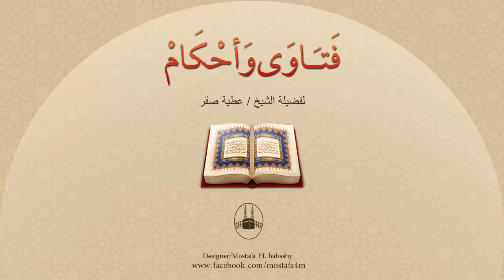لماذا يدعوا الناس ربهم كثيرا ولا يُستجاب لهم ؟ فهل هناك سبب لذلك ؟